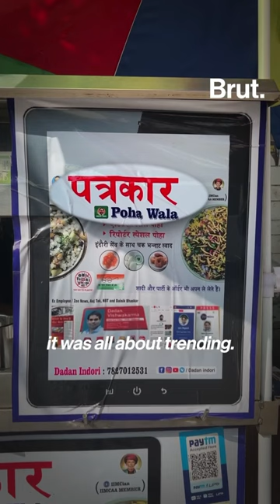Meet Dadan Vishwakarma, a former journalist, is now running a poha stall in Noida’s Film City.